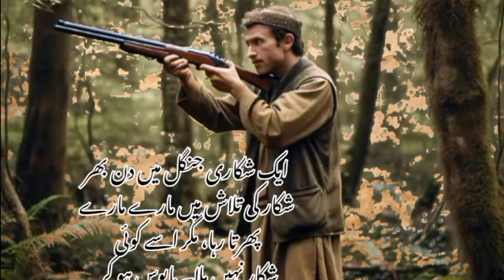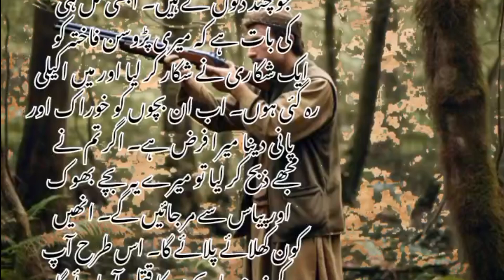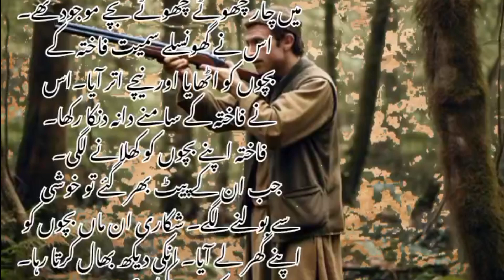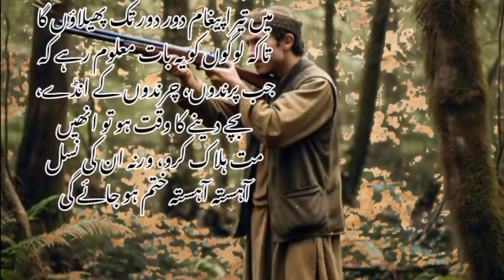fakhta aor shikari ke kahani || story of hunter and bird